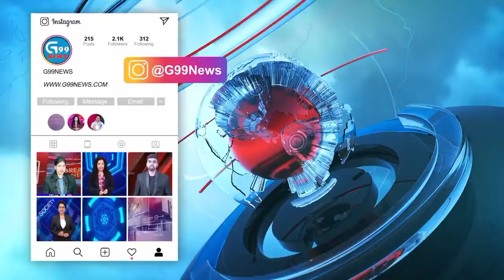Naugaon ସ୍କୁଲ ପରିସରରେ ଛାତ୍ରଙ୍କର ମୃତ୍ୟୁ Jagatsinghpur || Exclusive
Connect With G99News Live Other Digital  Platform